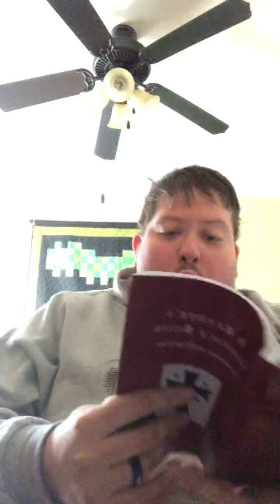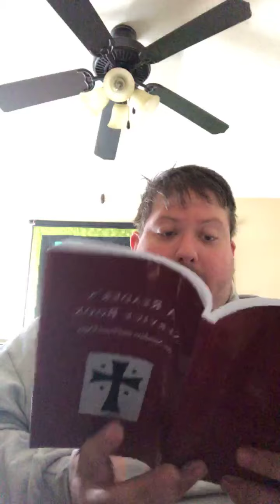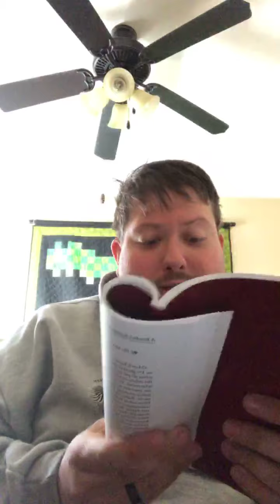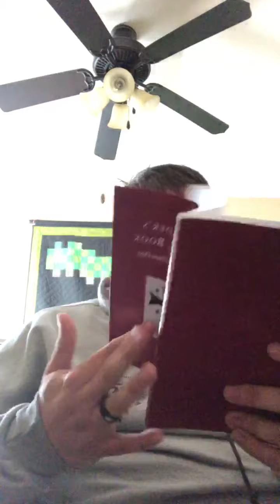Hours and Typika for The Sunday of the Paralytic